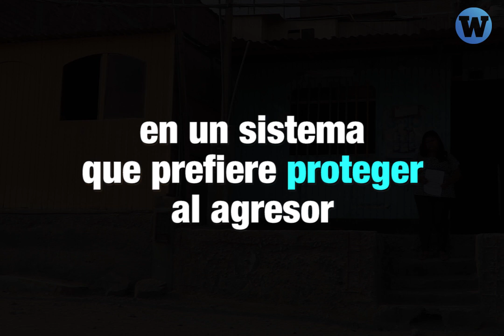Niña denunció que fue violada por hombre que vive a lado de su casa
Una niña denunció que fue violada por un hombre que vive a lado de su casa, y ahora tiene que soportar verlo todos los días.

La Policía no quiso recibir la denuncia y la Fiscalía no le cree. Esta es su historia.